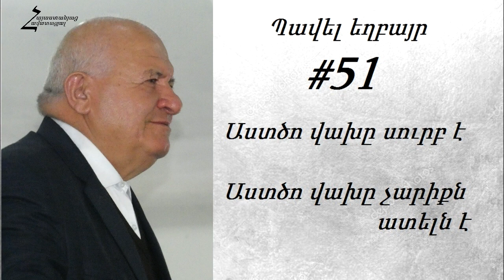#51 Պավել եղբայր - Աստծո վախը սուրբ է, Աստծո վախը չարիքն ատելն է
#51 Pavel exbayr   Astco vaxy surb e, Astco vaxy chariqn ateln e